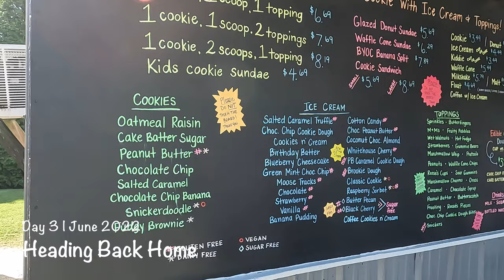Camping @ Assateague Island National Seashore, MD - June 2022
A 3 day trip camping on the beach at Assateague Island National Seashore in Maryland!

Tips:

- The sand is HOT; bring water shoes
- There is no cover on the beaches so bring umbrellas, beach tents, etc.
- Sandals don't work as well; your feet will get sunburned
- Keep your food tucked away; the horses WILL raid your campsite!
- Keep an eye open and stay out of the way of the horses
- Campsites do not have running water or electric hookup so bring solar panels, batteries, and large water jugs
- Bathrooms are chemical only; no flush.  But perfectly usable and clean.

Great trip for the family, but be prepared.